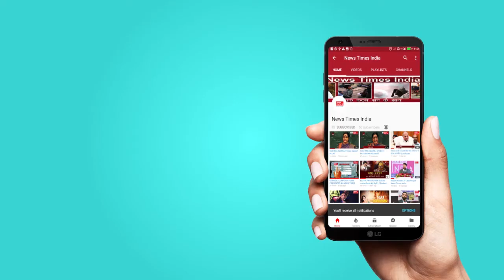Sonam Kapoor Wedding: संगीत समारोह में उमड़ा बॉलीवुड | Bright Bollywood at the Music Festival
The sun shines brighter in Mumbai today for it's the wedding day of Sonam Kapoor and Anand Ahuja. The Sonam-Anand wedding (which was only confirmed earlier this month), kept the gossip mills occupied for weeks with all possible speculation doing the rounds on the Internet. And after the big announcement was made on May 1, the focus shifted to what may be the venue, how elaborate will the wedding be, Sonam's bridal outfit, their honeymoon and most importantly, the groom-to-be. You can thank us later because we have jotted down all that we know about the wedding in one place. Here's your official guide to the Sonam Kapoor-Anand Ahuja wedding.